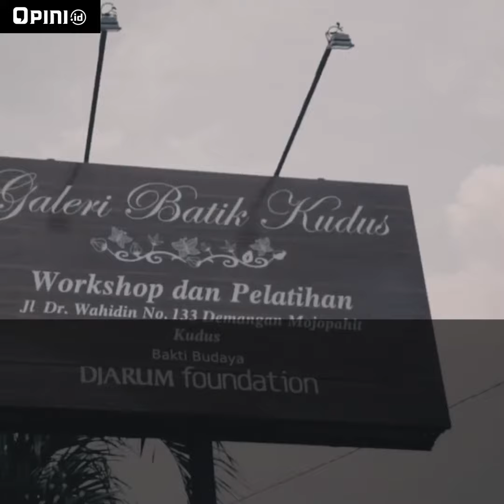Kenapa Harus Cinta Sama Batik?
Batik gak cuma jadi warisan budaya kebanggaan kita semua, tapi juga jadi favorit warga negara asing. Setelah diakui UNESCO, batik sebagai warisan budaya, membuat Djarum Foundation melakukan berbagai upaya agar batik selalu dicinta. Kita juga harus dukung upaya ini dengan cara beli batik bikinan pengrajin lokal. Kuy, cintai terus batik Indonesia!